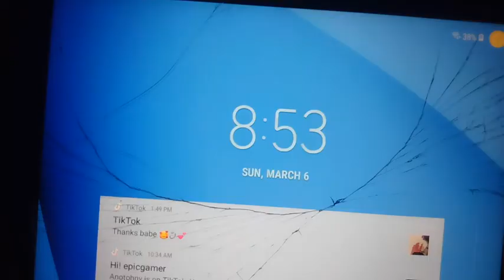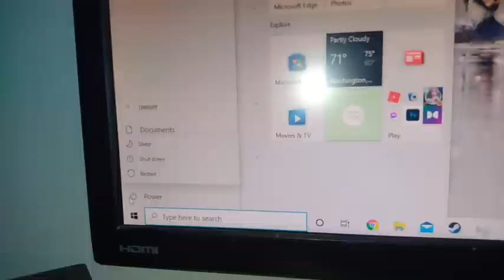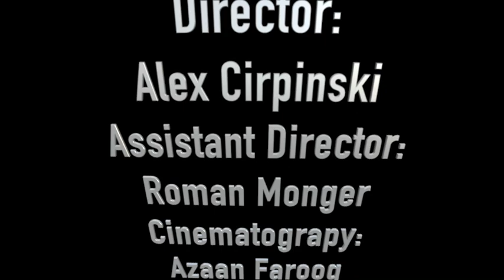Procrastinating: A Student Film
This is not a sequel to the Tragedy of Alexander Lipinski